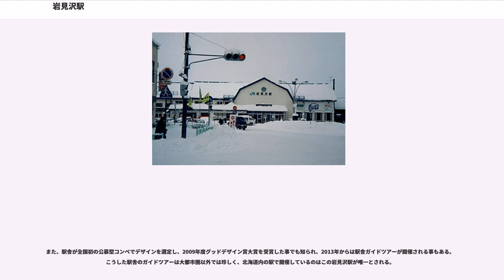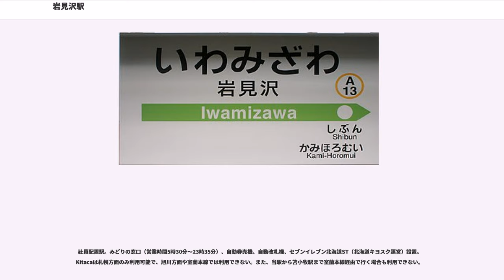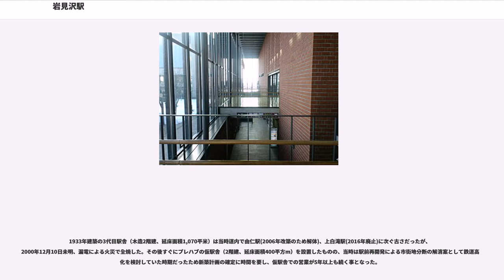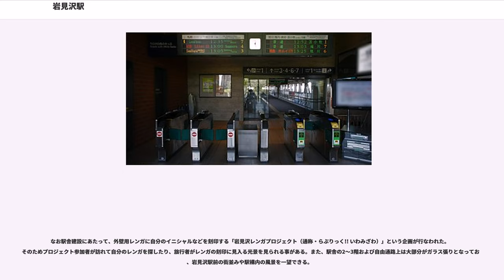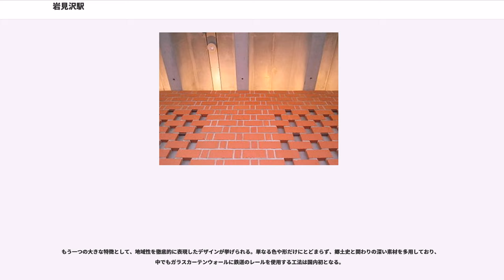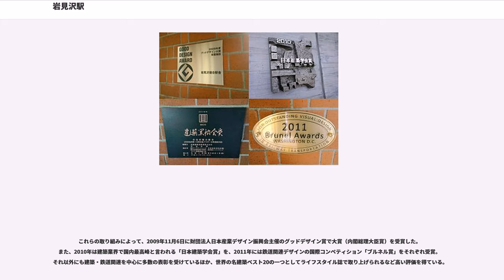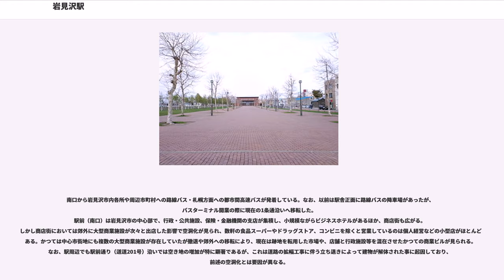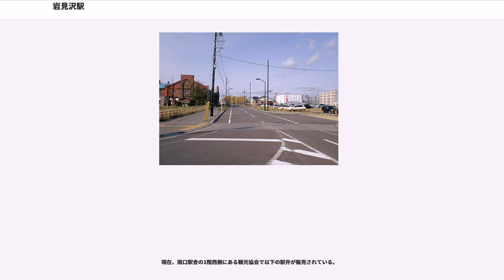岩見沢駅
岩見沢駅（いわみざわえき）は、北海道岩見沢市にある北海道旅客鉄道（JR北海道）の駅である。函館本線および室蘭本線が乗り入れ、全ての特急・快速列車が停車する。駅番号はA13である。事務管コードは▲130133である。

2018年現在は、当駅の所属線である函館本線と、当駅を終点とする室蘭本線の2路線が乗り入れている。

北海道内で最古の鉄道である幌内鉄道の主要駅として開業した非常に古い歴史を持ち、砂川方面や室蘭方面への延長拠点として発展して来た。鉄道網が広がるのに伴って、幌内鉄道の小樽-岩見沢間が大動脈とも言える函館本線に組み込まれた後も、残りの部分の幌内線や、室蘭本線志文駅から万字線が乗り入れたほか、戦後の高度成長期に増大した貨物輸送量を支えるために、東日本最大の操車場も存在した。幌内線・万字線が廃止された現在でも、隣接するバスターミナルには周辺市町村からのバス路線が集結しており、交通の要衝としての役目を担っている。

また、駅舎が全国初の公募型コンペでデザインを選定し、2009年度グッドデザイン賞大賞を受賞した事でも知られ、2013年からは駅舎ガイドツアーが開催される事もある。こうした駅舎のガイドツアーは大都市圏以外では珍しく、北海道内の駅で開催しているのはこの岩見沢駅が唯一とされる。

2016年7月27日現在、交通系ICカードが利用できる日本最東端の駅である。

優等列車はいずれも札幌駅発着で、すべての列車が停車する。

かつては幌内炭鉱（三笠市）や空知炭鉱（歌志内市）をはじめとする空知地方の石炭を手宮・室蘭・苫小牧の港へ運ぶ貨物列車が多く往来したが現在は炭鉱の閉山により石炭輸送はなくなり、旅客輸送も札幌が中心となった。

広い駅構内が、かつての繁栄や三笠市や夕張市を中心とした北炭の歴史を物語っている。

2007年に完成した現駅舎は4代目にあたる。

単式1面1線と島式2面4線を合わせた計3面5線を有する地上駅だが、跨線橋と駅舎3階の改札口が直結しているため構造的には橋上駅に近い。ホームのない副本線（2・5番線）もあり、2番線は主に貨物列車の発着、5番線は車両の留置などに使用される。夜間滞泊設定駅であり、7番線以降にも多数の側線を有する。

社員配置駅。みどりの窓口（営業時間5時30分～23時35分）、自動券売機、自動改札機、セブンイレブン北海道ST（北海道キヨスク運営）設置。Kitacaは札幌方面のみ利用可能で、旭川方面や室蘭本線では利用できない。また、当駅から苫小牧駅まで室蘭本線経由で行く場合も利用できない。

3・4番ホームには木彫りの「ばんばの像」が設置されている（写真参照）。1980年4月10日に設置され、ばんえい競馬（岩見沢競馬場での開催は2006年をもって終了）をPRする目的で、岩見沢市が彫刻家の中川貞司（旭川市在住）へ依頼し製作された。製作費の250万円と付属のそりは岩見沢市が負担、馬具一式は馬主会長であった松浦慶三より岩見沢駅へ寄贈された。重量は1トンにも及ぶ。

ホームは駅舎側から1番線、3・4番線、6・7番線の3面5線。跨線橋には全ホームへのエレベーターが設置されている。1番線を除く4つの乗り場には、かつて使用されていた出発指示灯が今も残っている。1990年代中ごろまでは駅舎側からホームのある線路のみ1番線・2番線のように番線表示がされていたが、現在はホームのない線路を欠番としている。

のりばはある程度分けられているが、当駅始発や特急列車待避の有無等によって柔軟に運用している。室蘭本線は1番のりば、函館本線の特急列車は4・6番のりばでほぼ固定している。

かつての幌内線と万字線は1番線から発着していた。このため1番線は長らく非電化のままだったが、1990年に電化された。

1933年建築の3代目駅舎（木造2階建、延床面積1,070平米）は当時道内で由仁駅(2006年改築のため解体)、上白滝駅(2016年廃止)に次ぐ古さだったが、2000年12月10日未明、漏電による火災で全焼した。その後すぐにプレハブの仮駅舎（2階建、延床面積400平方m）を設置したものの、当時は駅前再開発による市街地分断の解消案として鉄道高架化を検討していた時期だったため新築計画の確定に時間を要し、仮駅舎での営業が5年以上も続く事となった。

新駅舎の基本計画が市施設...